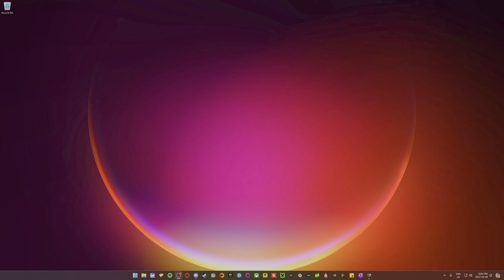The Outlast Trials | Episode 4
TOT -- I hope you all enjoyed and I shall see ya ladies and lads in the next stream!